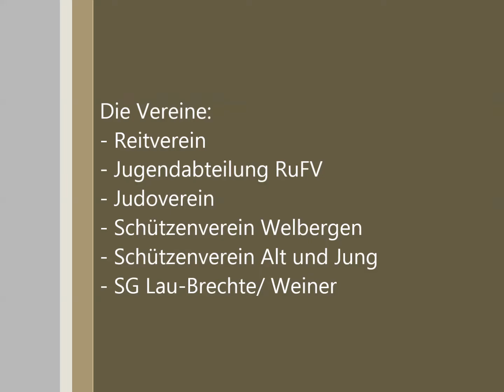1 Bullriding Championat der Ochtruper Vereine 2015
Ochtruper Reitertage 2015